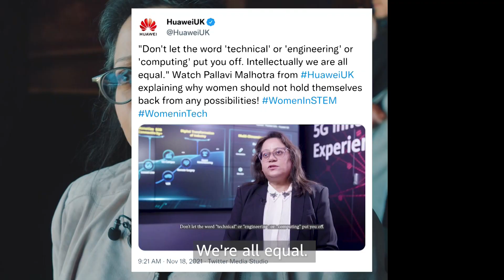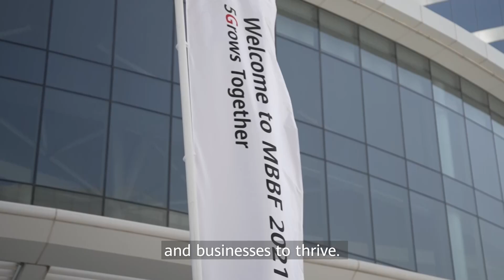Tech Milestones with Huawei UK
Technology has transformed everyday life in the UK. From space innovations, sustainability developments and tech that played a vital role in 2021, the UK hit so many tech milestones this year.